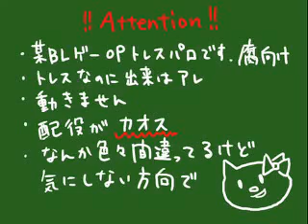[APH] Kichiku Megane Ver. Hetalia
or Kichiku hetalia? XD
Original Link: sm5728834